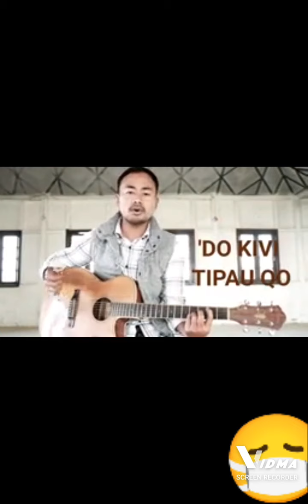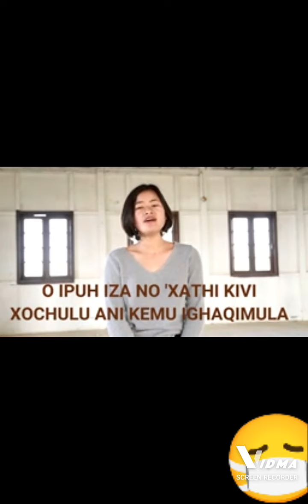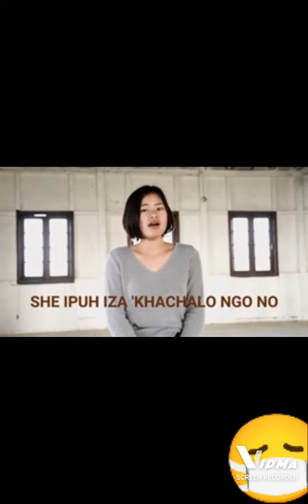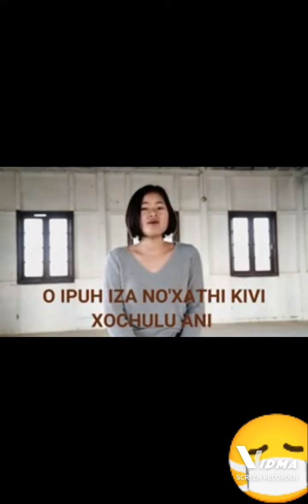Kibo kivi sumi song